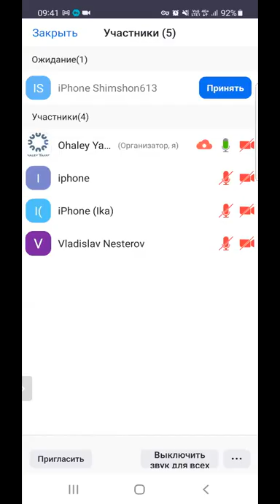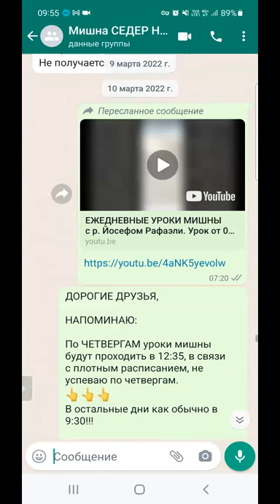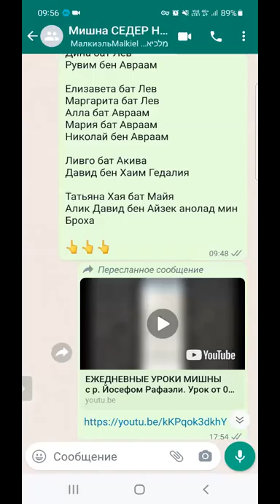ЕЖЕДНЕВНЫЕ УРОКИ МИШНЫ c р. Йосефом Рафаэли. Урок от 14.03.2022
Трактат "Кидушин" (Обручение) - 4 глава 9-10 мишнайот